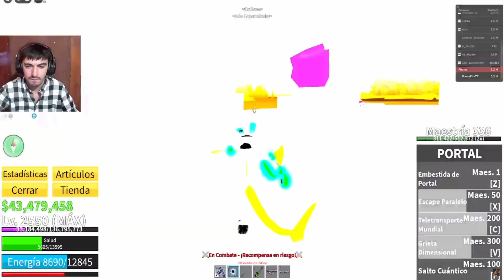TORNEO DE PVP (11 vs 1) + SORTEO DRAGON 😱 BLOX FRUITS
Organice mi primer torneo de PVP en Blox Fruits y este fue el resultado...
El ganador se llevo una deliciosa fruta Dough.
A su vez también les anuncio el próximo sorteo del canal, una FRUTA DRAGON. El ganador podrá disfrutar del rework que saldrá en la próxima actualización.